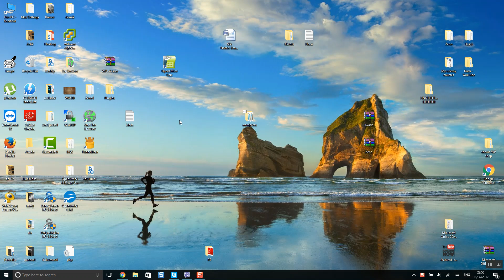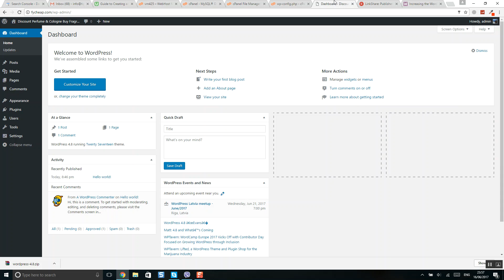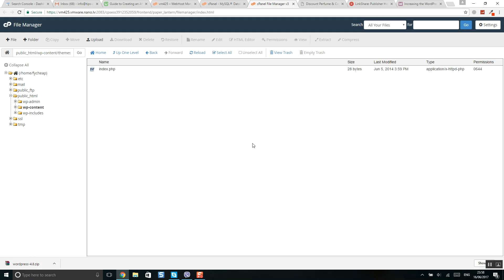Increasing the WordPress Memory Limit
Please add following code: define('WP_MEMORY_LIMIT', '256M');

define( 'WP_MEMORY_LIMIT', '256M' ); This code tells WordPress to increase the PHP memory limit to 256MB. Once you are done, you need to save your changes and upload your wp-config.php file back to your server. You can now visit your WordPress site and memory exhausted error should disappear now.